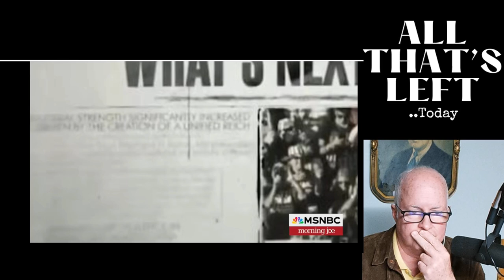Morning Joe: James Comey's surprising take on Trump; Trump takes aim at contraceptives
James Comey was on Morning Joe and had an interesting take on two things- the 'Hush Money' Trial and what a second Trump term would mean to America..
Lastly, Trump is going to take aim at contraceptives next if he gets re-elected according to an interview he had with a Pittsburgh TV station..